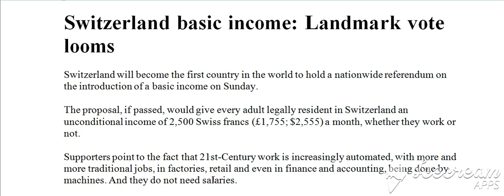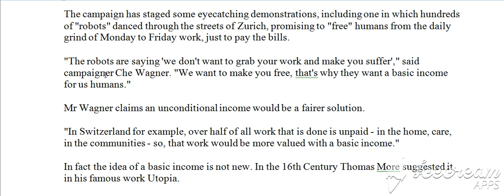100 Raportet e fundit, Raporti 10, A (Bejini SUBSCRIBE per te pare te gjitha videot)